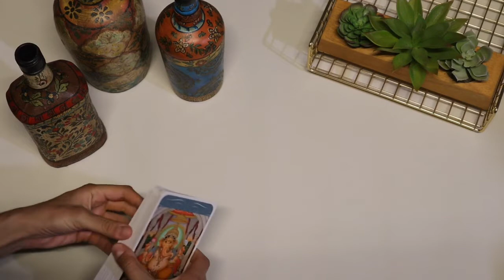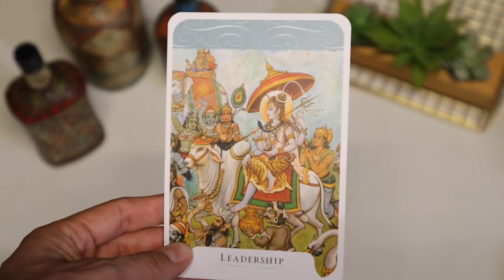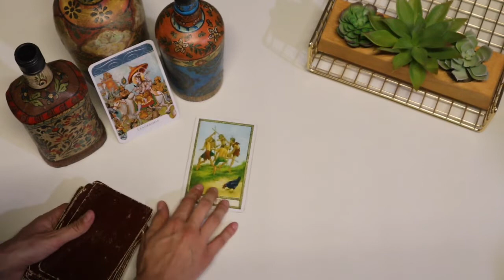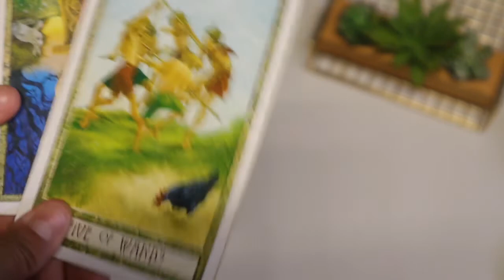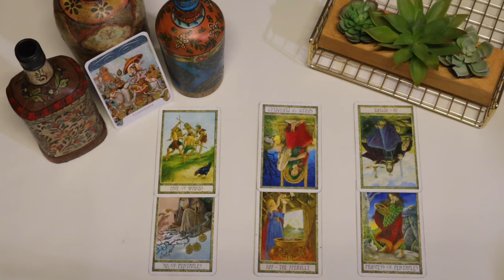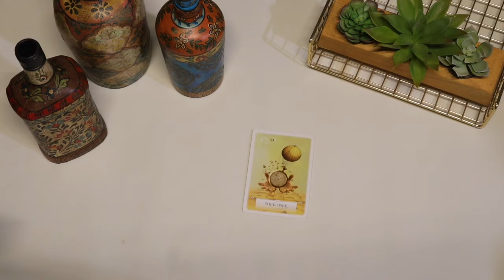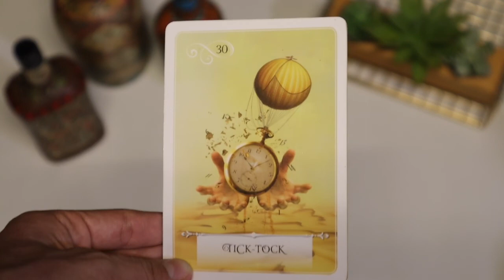TAURUS, LEADERSHIP. APRIL 16-30 LOVE AND GENERAL TAROT READING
This video is going to be a April tarot prediction for the sign Taurus Sun, Moon, Rising & Venus people.

OR
4 - Please allow 3-5 days for your reading to be sent to you.

🧙🏻‍♀️Oracle Decks I Used:
The Gita Deck Oracle
Wisdom of the Oracle

🧝🏼‍♀️Tarot Deck I Used:
The Book of Shadows So Below Deck

📸The camera I used in this video: CANON EOS M50

Thank you everyone ! See you in the next reading.